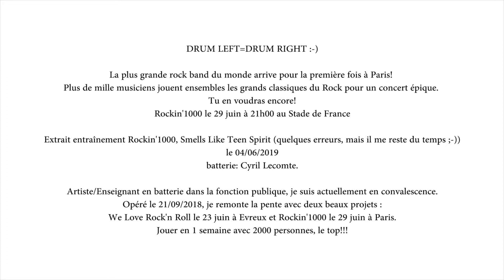20190604_entraînement_pour_ROCKIN'1000_Smells_Like_Teen_Spirit_Drum_Cover_Cyril Lecomte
- Paray-Vieille-Poste (91) et Vernouillet (28) dans la fonction publique territoriale titulaire AEA 1ère classe.

Commence la batterie en 1988.

- 1988/31 juillet 1991: avec des amis.

- Août 1991/29 février 1992: sans professeur.

- Mars 1992/30 avril 1993: école TAMA/PAISTE de LEVES (28) avec Hervé-Georges Torcheux.

- Mai 1993/31 août 1993: sans professeur.

- Sept. 1993/ 30 novembre 1996: école de batterie HSMA de BROU (28) avec Fabrice Di Vittorio.

- Déc. 1996/30 juin 1998: école supérieure de batterie de PARIS E. Boursault.
- Juillet 1998/30 septembre 2000: sans professeur.

- Oct. 2000/31 janvier 2001: école nationale de musique de Chartres avec Marc Marchetti.

Prix/Diplômes/Enseignement...
- Depuis 1991: Batteur dans différentes formations, classique, harmonie, chorale, musette, variétés,    rock,rock-electro, hard rock, blues, jazz...
- 1994: 2ème prix, médaille d'Argent en catégorie Moyenne du trophée SONOR.
- 1994: 1ère mention, à l'unanimité avec félicitations du Jury en Moyen 2 de l'école Supérieure de batterie de PARIS E. Boursault (épreuve des conservatoires F.N.U.C.M.U.).
- 1995: 1er prix, médaille d'Argent en catégorie Supérieure du Trophée Sonor.
- 1995: 1ère Mention Supérieur 1, de l'école Supérieure de batterie de PARIS E. Boursault.
- 1996:  1ère Plaquette (Vice-Champion de France HSMA) en catégorie Excellence du trophée SONOR en 1996, plus jeune finaliste national, préparé en 1 mois et demi.
- Depuis 1996: présentations et démonstrations de batterie.
- Sept. 1996: donne ses premiers cours de batterie.
- Sept. 1997: professeur de batterie en école municipale de musique.
- Mai 1998: Certificat d'Aptitude au professorat de batterie de l'école Supérieure de batterie de PARIS E. Boursault, cursus sur 2 ans.
- Juin 1998: 1er prix Supérieur, de batterie de l'école supérieure de batterie PARIS E. Boursault, cursus sur 2 ans.
- Depuis 1999: membre de jury.
- 2000: record du monde.
- Février 2001: U.V. de batterie (pour titularisation Fonction Publique Territoriale) de l'école nationale de musique de CHARTRES, préparé en 1 mois "top chrono".
- Février 2001: D.F.E. en formation musicale (pour titularisation Fonction Publique Territoriale) de l'école nationale de musique de CHARTRES, préparé en 1 mois "top chrono".
- 2002/2003: intervenant en milieu scolaire en maternelle et primaire.
- Sept. 2004: titularisation dans la Fonction Publique Territoriale.
- Mai 2005: concert avec Opus Incertum sur les musiques de George Gherswing.
- 2007: membre du groupe FILIGRANE qui reprend le concerto pour guitare classique et trio Jazz de Claude Bolling.
- 2016: création de l'école de batterie L.C. Music.
- 2017: batteur au festival de la B.D. D'Angoulême.
- 2018: difficile, retour en 87/88.
- 2019: à venir...

Anciennes écoles où j'ai enseigné :
- E.M.M. de Brou (28), 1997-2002.
- Ecole associative à Bailleau-Le-Pin. 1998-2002.
- Ecole associative à Arrou (28), 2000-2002.
- E.M.M. de La Loupe (28), 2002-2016.
- Ecole associative C.E.M. à Vernon (27), 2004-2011.
- Ecole associative à Mareil-Marly (78), 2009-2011.

Actuellement professeur de batterie/percussions digitales/éveil musical:
- E.M.M. De Paray-Vieille-Poste (91) depuis septembre 2007.
- E.M.M. De Vernouillet (28) depuis septembre 2011.

Joue sur la marque Sonor.
S-Classix Grained-Maple, 4 toms 10x8/12x9/13x10/14x14,
Caisse-Claire 14x5 et Grosse-Caisse 20x17,5.
Cymbales: Zildjian/Paiste.
Joue également sur EZDRUMMER VIA AERODRUM (jouer de la batterie sans batterie).